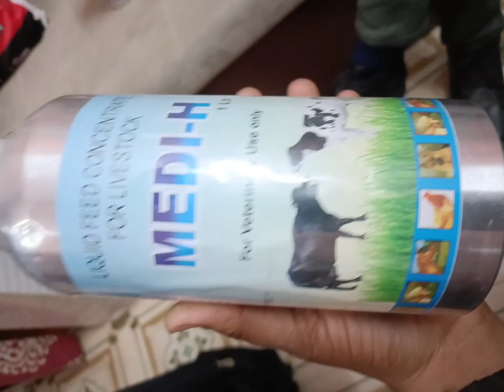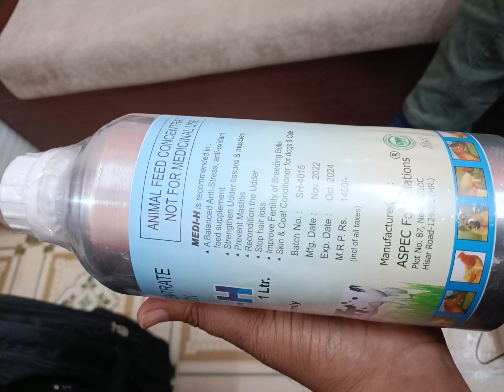Vet Medicare Company ki Medi H